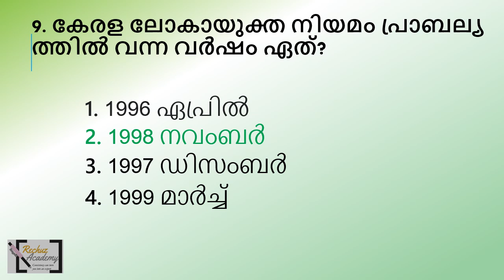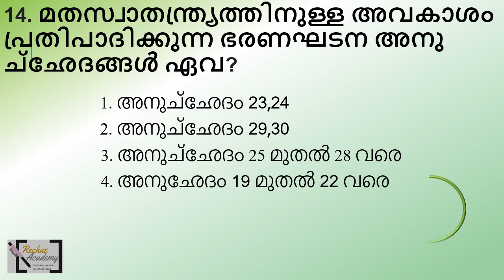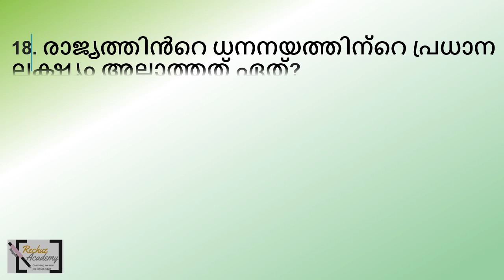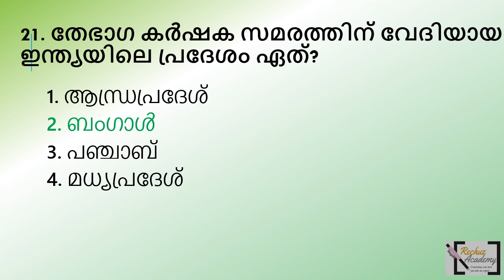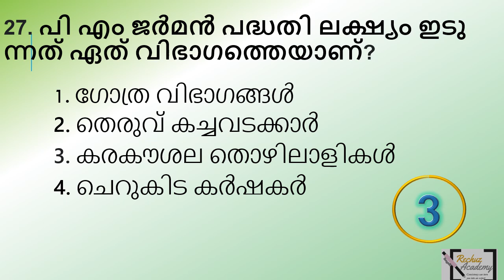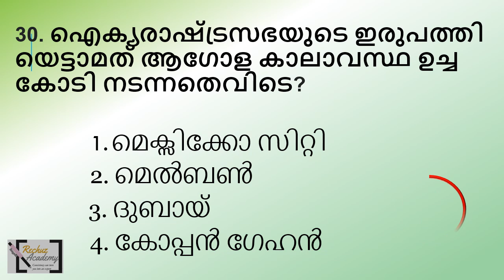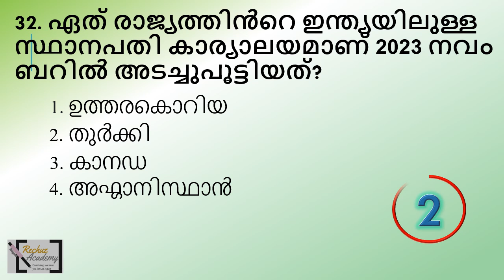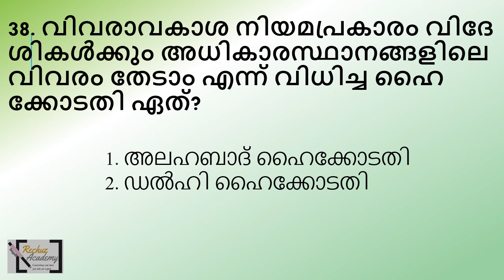ldc 2024 പരീക്ഷ നേടിയെടുക്കാം Daily Mock Test ലൂടെ QUESTION PAPER-43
Transcript